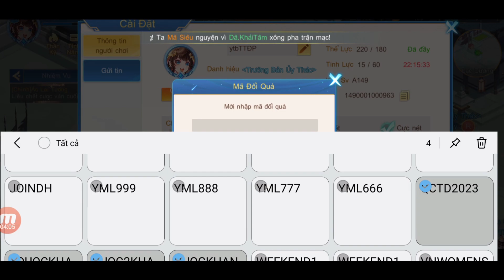Full 20 Code 3Q Truyền Kỳ Dùng Chung Mới | Hốt Quà Quẩy Sever Mới Nhà Thục | ttđp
1 like, 1 comment, 1 share là động lực giúp mình làm những vidieo tiếp theo!